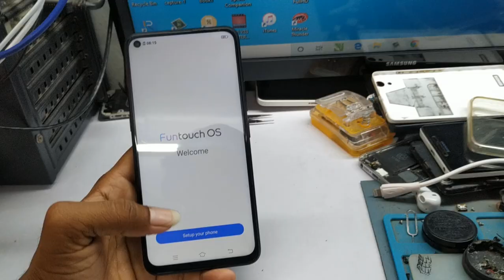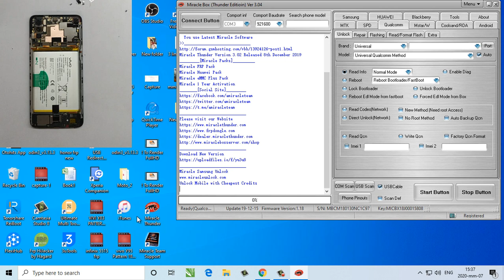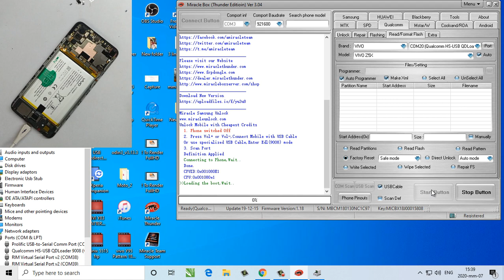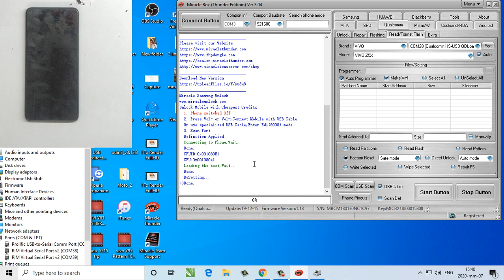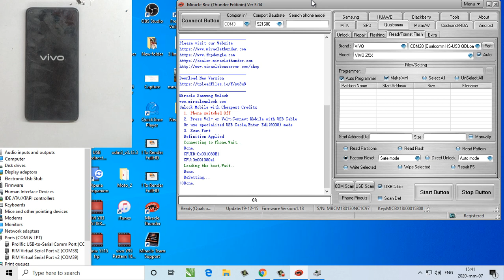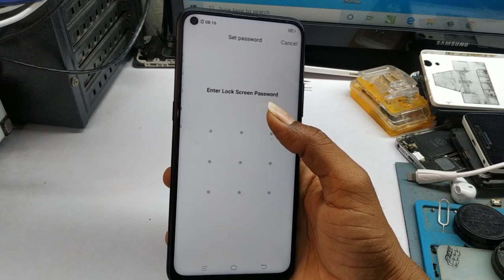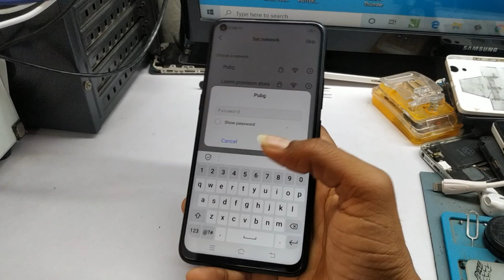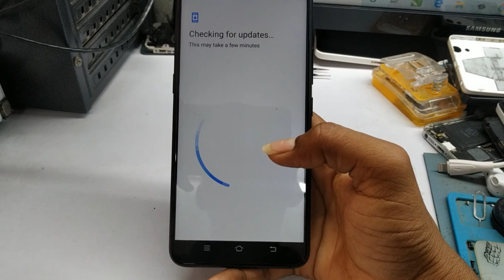Vivo 1951 Z1Pro Pattern Unlock One Click Miracle | EDL Mode | FRP Bypass In 30 Second Z1Pro Easy way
All Pattern & Pin Unlocking Service Available At Best (Low) Price...
Recruitment Only TeamViewer $ Good Internet
Dongle Sharing Service...

Vivo Z1pro Pattern Forget Remove Done One Click
FRP Z1pro Without Pc

Mobile Software 🔥🔥🔥

Hardware Videos

Technical Gayan